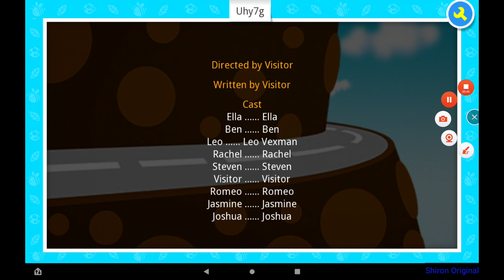Uhy7g null version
System 2